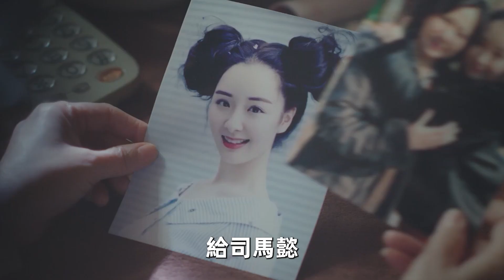人自律的程度，往往決定了人生的高度。人過五十，一個人最頂級的自律，就是這3個「漢字」【深夜讀書】